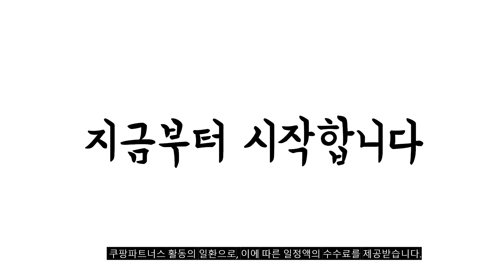2023년 나에게 맞는 남자레깅스 추천순위 TOP10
❤️❤️❤️ 남자레깅스 구매 가격 평점 리뷰 정리해 봤어요! ❤️❤️❤️
[00:06]
10위. 장사부 투인원 남자 레깅스반바지 5부 헬스복 짐웨어 [9,400원]

[00:11]
9위. 나이키 프로핏 레깅스 하이텐션 남성타이즈 국내 당일배송 [29,800원]

[00:17]
8위. 언더아머 남성 UA HeatGear ArmourPrint 레깅스 9부 [25,800원]

[00:22]
7위. 언더아머 남성 운동복 레깅스 기능성 헬스복 9부 [25,800원]

[00:28]
6위. 나이키 프로 쿨 컴프레션 남자 레깅스 타이즈 [27,700원]

[00:33]
5위. 아르메데스 남성용 기능성 언더레이어 9부 긴바지 2매세트 [11,900원]

[00:39]
4위. 아르메데스 남성용 9부 긴바지 테크핏 언더레이어 AR-161 [7,900원]

[00:44]
3위. 장사부 남자 트렁크 반바지일체형 레깅스 기능성타이즈 스포츠바지 [13,900원]

[00:50]
2위. 커스터스 남자 레깅스 타이즈 9부 2개 [13,900원]

[00:55]
1위. NIKE PRO 쿨 컴프레센 남자 레깅스타이즈 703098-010 [27,800원]